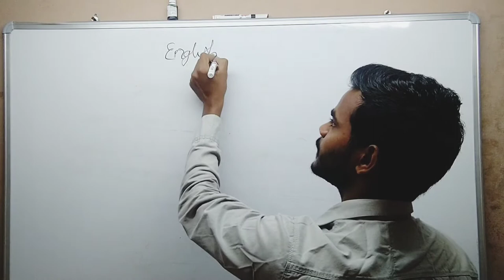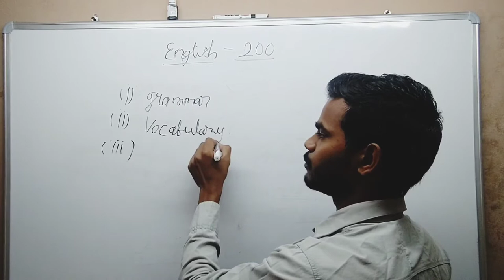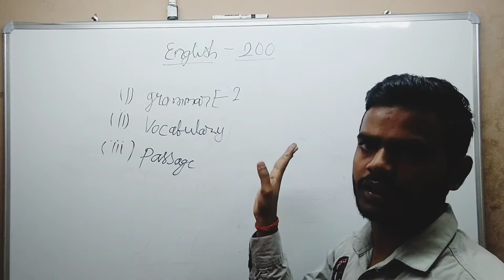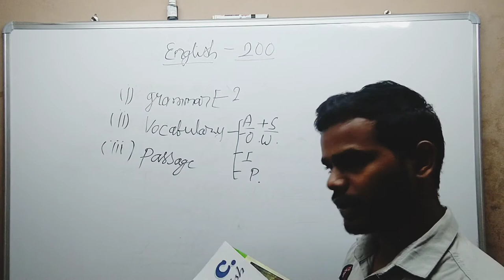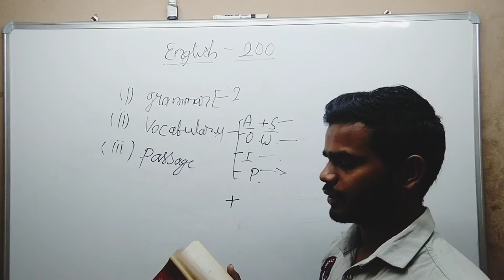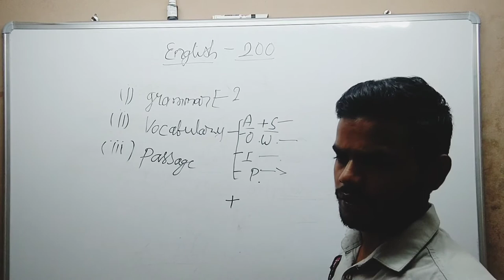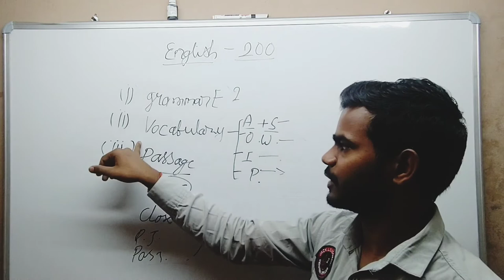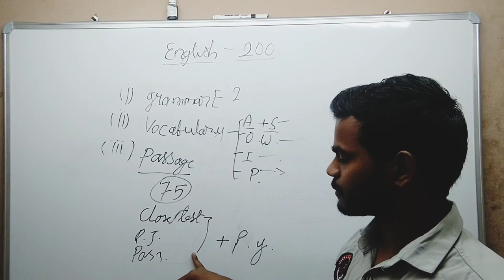how to prepare forssc cgl mains2021 english, strategy for cgl mains for english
This video is made for education purpose so that everyone can learn in his life which helps people to create the positive attitude in their life .
Every words of this video make people  a genuine way to get the everything which one wants in his life so that we can make better life on this planet.

how to prepare for ssc cgl mains maths, strategy for cgl mains for maths,